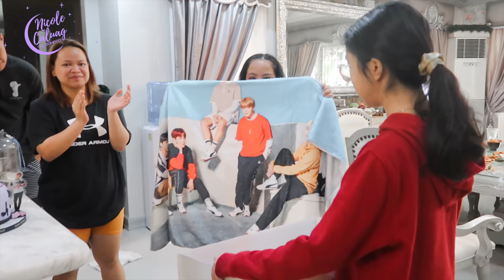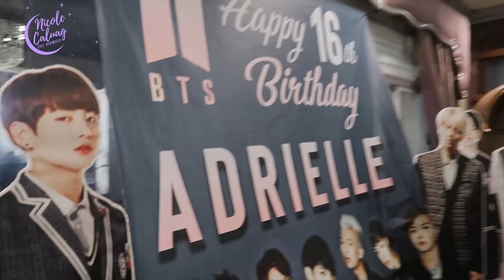HAPPY BIRTHDAY ADRIELLE BUNSOY! VLOG #30 | Nicole Caluag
I LOVE YOU GUYS! THANK YOU FOR THE SUPPORT!